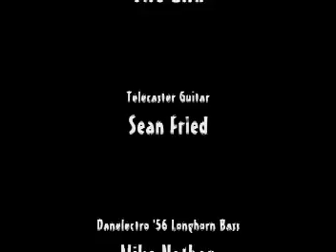Red-Hot Rockabilly: Your Cheatin' Heart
The vocal stylings of Everett Dean on the Hank Williams standard